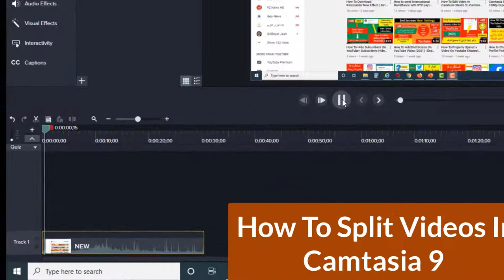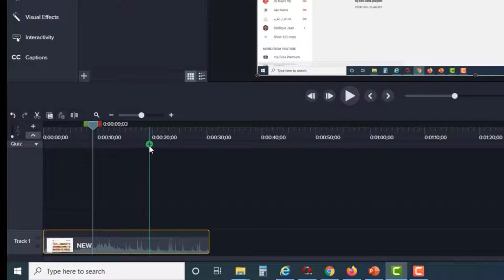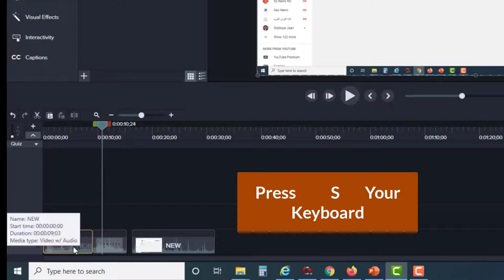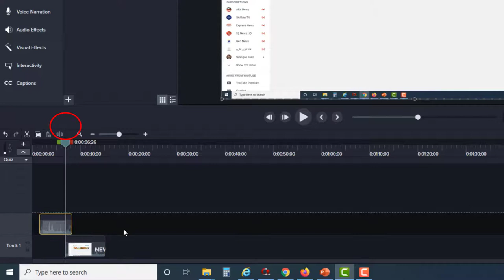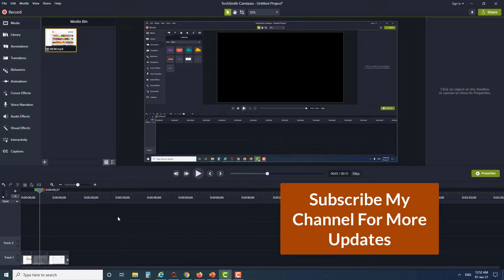How To Trim Video In Camtasia 9 | How To split Video In Camtasia | Cut Video In Camtasia Studio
In this video, you will learn how to cut, split, trim and copy video in the Camtasia Studio 9.
AJ KI VIDEO MEIN AP KO BATAO GA AP APNI VIDEO KO KIS TARHA 3 TARIKAY SAY SPLIT $    CUT  $  TRIM   KAR SAKTAY HO BOHAT HI ASANI SAY

how to add cursor effects in camtasia 9 | Highlight Your Cursor |Cursor Effects in Camtasia Studio9|

How To Add Blur Effect In Camtasia Studio 9 | How to Use Blur Effect to Hide Face | Add blur effect

How To Edit Video In Camtasia Studio 9 | Camtasia Studio 9 Video Editing In Urdu | HafizWasimInfo

HafizWasimINFO
How To Properly Upload a Video On Youtube Channel with new settings |HafizWasimInfo YT Upload Videos

How To Check National Address In Saudi Arabia On Mobile | Kaise Check Karen Saudi National Address |

How To Register National Address In Urdu | How To Apply National Address In Saudi Arabia HAFIZWASIM
                                  KINE MASTER EDITING